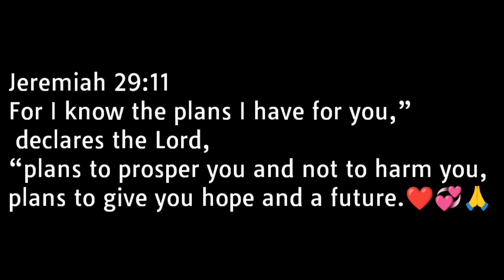TAHANAN SA KABILANG PALAYAN / GRABE ANG SINAPIT